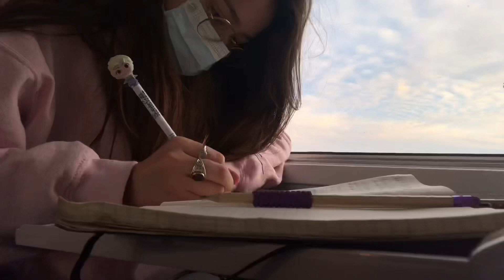my january 2k21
Yo la mif!

Comme promis, je suis de retour avec ma vidéo du mois de janvier, en espérant qu’elle vous plaise !

Du love,
Loony Lola. ♡